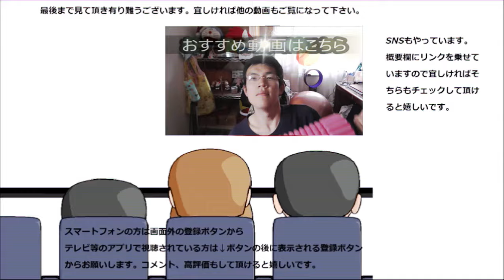業務スーパーの杏仁豆腐を食べてみた。これだけ食べても実は～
業務スーパーの杏仁豆腐を食べてみました。プルプル食感たっぷりで美味しい～しかもこれだけ食べても実は～
贈り物は此方まで↓
〒153-0042